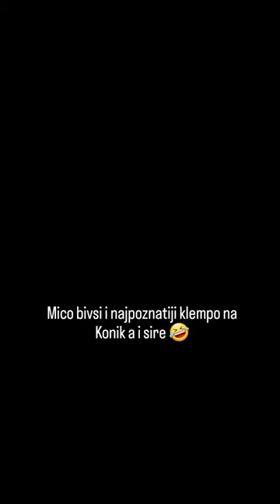Zvezde Granda Audiciija, Podgorica 2022 Miloje Milić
Pacijent Podgorice, nekad najklempaviji čovjek u Podgorici, sad ih je malo previše suzio al glas uvijek isti 😂